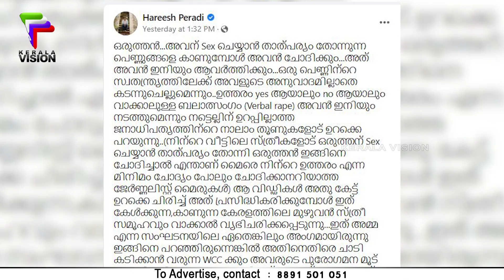അയാൾക്കൊരു അടി കൊടുത്തൂടായിരുന്നോ .. വിനായകന്റെ വിവാദ പരാമർശത്തെക്കുറിച്ച് നവ്യ നായർ ! | Vinayakan